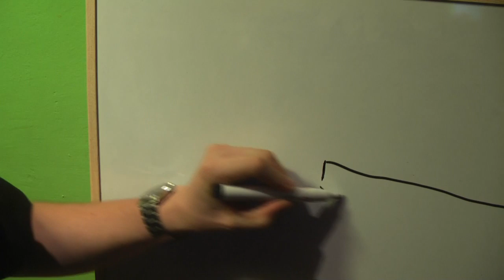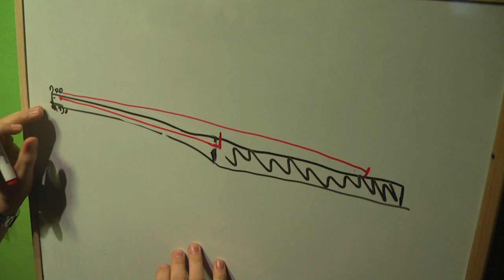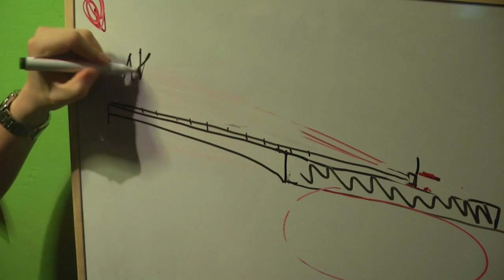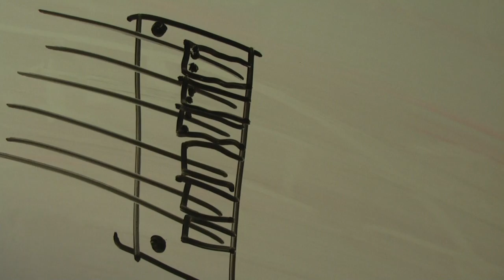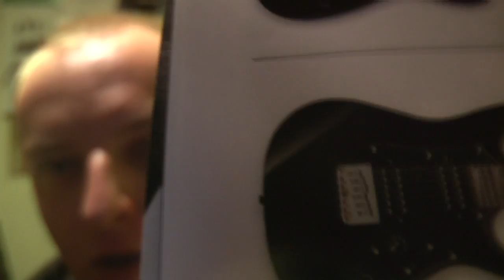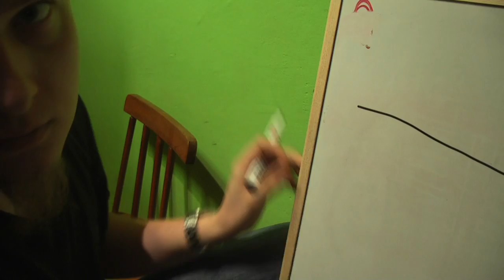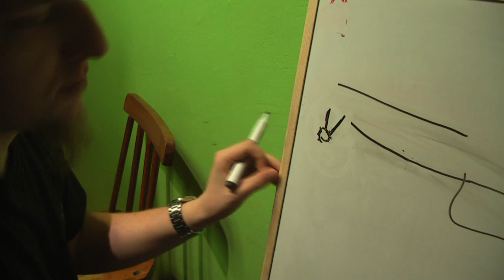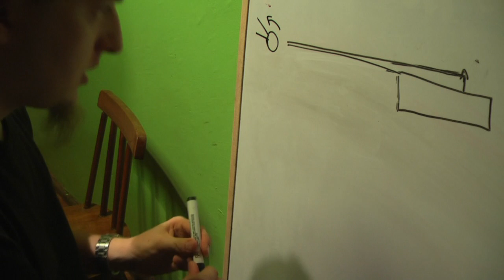Regulacja pretu w gitarze - Wojtek Pietraszek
Regulacja pretu w gitarze, jeśli coś przoczył albo idiotycznie gadam to piszcie :)